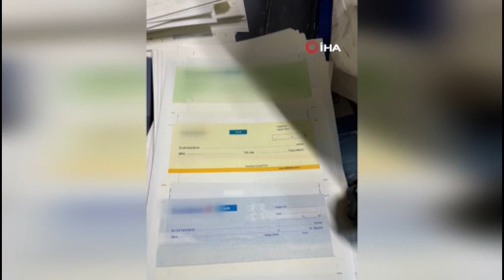İstanbul'da 3 milyon 600 bin Euro sahte para ele geçirildi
İstanbul’da düzenlenen operasyonlarda, 3 milyon 600 bin Euro sahte para ele geçirildi, 1 şüpheli gözaltına alındı.

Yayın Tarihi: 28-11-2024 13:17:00